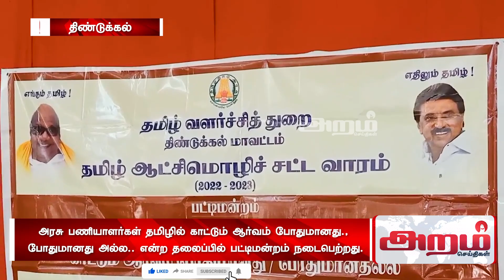திண்டுக்கல் | அரசு பணியாளர்கள் தமிழில் காட்டும் ஆர்வம் குறித்து பட்டிமன்றம் நடைபெற்றது | Aram News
அரசின் தமிழ்த்துறை மற்றும் தமிழ் வளர்ச்சித் துறை சார்பில் 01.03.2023 முதல் 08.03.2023 வரை ஆட்சி மொழி சட்ட வார விழாவாக தமிழகம் முழுவதும் கொண்டாடப்பட்டு வருகிறது.

அதன் ஒரு பகுதியாக திண்டுக்கல் மாவட்டம் அரசு மகளிர் கலைக் கல்லூரியில் தமிழ்த்துறை மற்றும் தமிழ் வளர்ச்சித் துறை சார்பில் தமிழ் ஆட்சி மொழி செயலாக்கத்தில் அரசு பணியாளர்கள் தமிழில் காட்டும் ஆர்வம் போதுமானது ., போதுமானது அல்ல. என்ற தலைப்பில் பட்டிமன்றம் நடைபெற்றது. இதில் அரசு மகளிர் கல்லூரி முனைவர் லதா பூரணம் தலைமை வைத்தார். தமிழ் வளர்ச்சி உதவி இயக்குனர் இளங்கோவன் சிறப்புரை ஆற்றி பட்டிமன்றத்தை தொடங்கி வைத்தார். பட்டிமன்ற நடுவராக புலவர். குயிலன் தமிழ் ஆசிரியர் (பணி நிறைவு) திண்டுக்கல். பட்டிமன்ற பேச்சாளராக பேராசிரியர்கள் மற்றும் மாணவிகள் கலந்து கொண்டனர். பட்டிமன்றம் நடுவர் குயிலன் இறுதியில் தமிழ் ஆட்சி மொழி செயலாக்கத்தில் அரசு பணியாளர்கள் காட்டும் ஆர்வம் "போதுமானதல்ல" என தீர்ப்பளித்தார். பட்டிமன்றத்தில் பங்கேற்ற பேராசிரியர்கள் மற்றும் மாணவிகளுக்கு தமிழ் வளர்ச்சித் துறை சார்பில் சான்றிதழ் வழங்கப்பட்டது. விழாவில் தமிழ் வளர்ச்சித் துறை அதிகாரிகள், கல்லூரி பேராசிரியர்கள், மாணவிகள் கலந்து கொண்டனர்.___________________________________________________________________________________